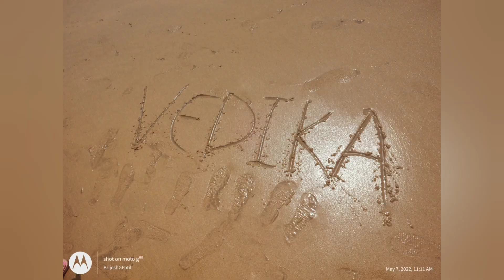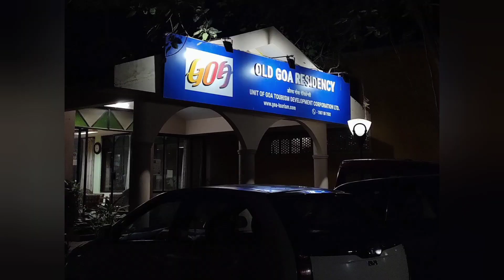Wardha to Goa, Road trip by Xuv500 (Part 2)! expressway!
Baga Beach
Anjuna Beach
Chapora Fort